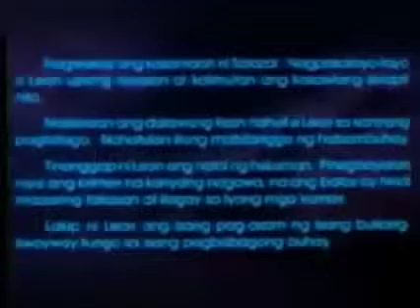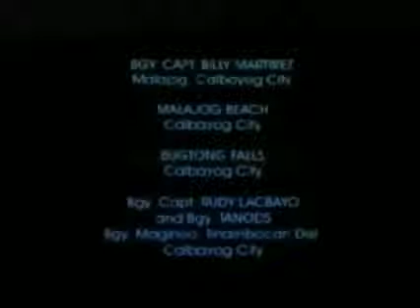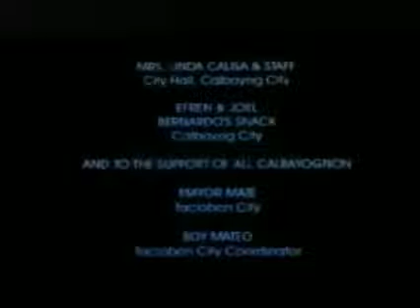(Raymart Santiago Movie) Full Tagalog Action Movie